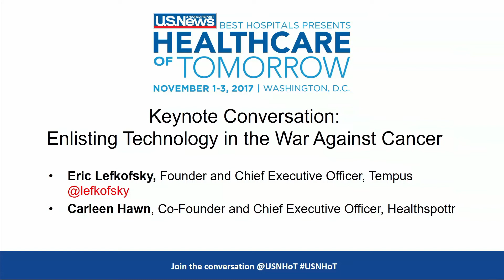"Healthcare of Tomorrow" Conference Featuring Keynote Speaker, Eric Lefkofsky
U.S. News & World Report Best Hospitals presents "Healthcare of Tomorrow" Conference.  Eric Lefkofsky, founder and CEO of Tempus participates in keynote conversation with Carleen Hawn, CEO of Healthspottr focused on enlisting technology in the war
against cancer.